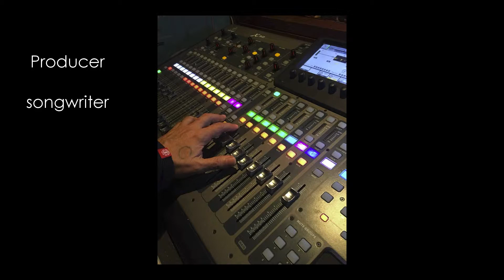Adonis Aletras Promo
Composer Promo